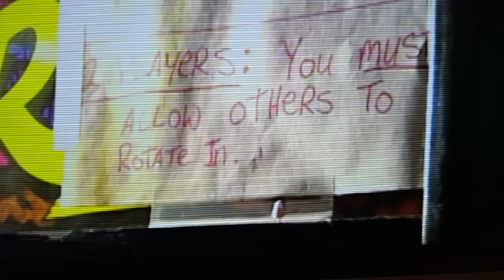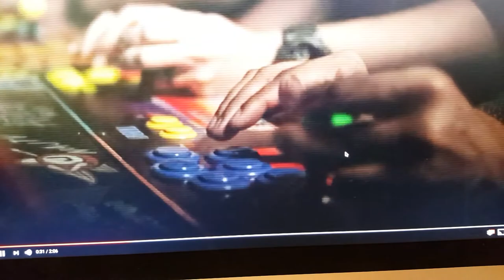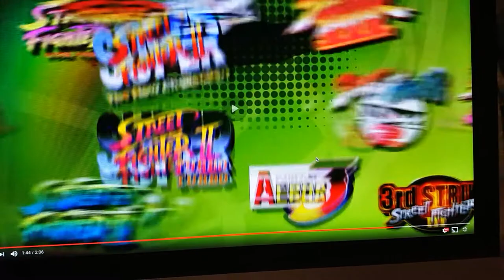Street Fighter 30th anniversary collection - Trailer Review